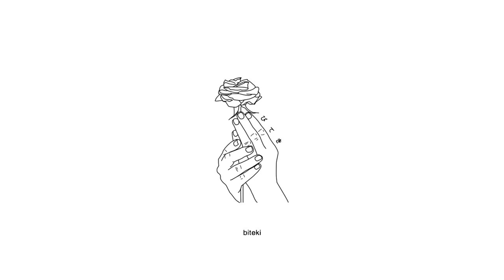salem avenue - tomorrow never came in the way i thought it would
Anime:
Hyouka